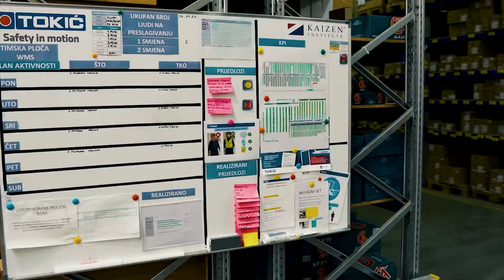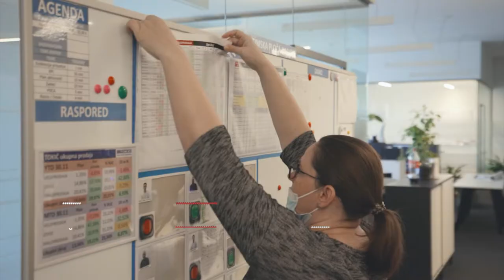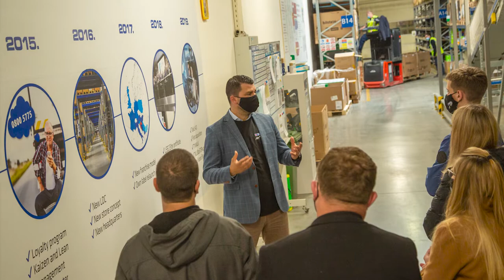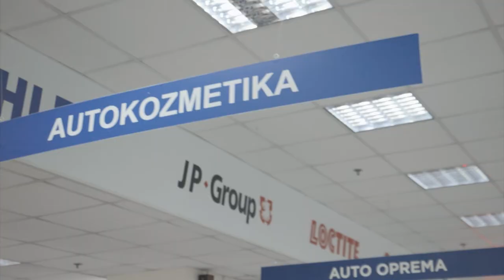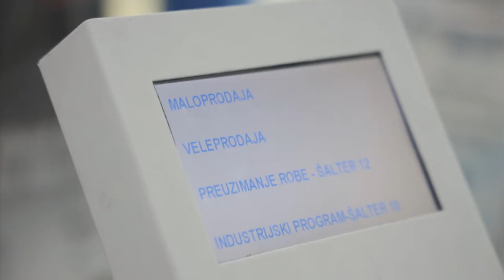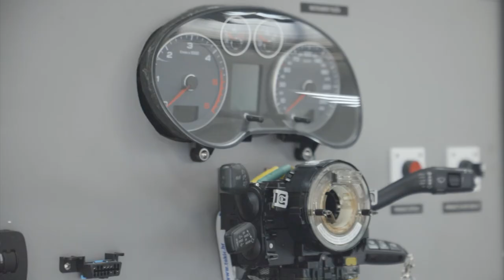Tokic Racing Team, new vision - full movie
[ENG] For a whole decade now, Tokić company has been living its business vision, not only through employees but also through the drivers of the Tokić Racing Team. In the constant hunt for their maximum achievements, their excellence and competitive spirit are perfectly complemented by the core values of the company, which nurtures competence, but also humility and helpfulness.

See what our most successful drivers, Stefani Mogorović and Matija Jurišić, have to say in the video.
You can also discover what Ivan Gadže, Tokić CEO, and Marko Tomac as TRT's Deputy Director and Head of content production, but also Anita Rusan, Tokić Head of marketing and Hrvoje Ivančević Head of Tokić education center has to say about sports in business.

[HR] Već puno desetljeće tvrtka Tokić svoju poslovnu viziju, osim kroz zaposlenike, živi i kroz vozače Tokić Racing Teama. U stalnom lovu na svoje maksimalne dosege njihova izvrsnost i natjecateljski duh odlično se nadopunjuju s temeljnim vrijednostima kompanije, koja njeguje kompetenciju, ali i poniznost te uslužnost.

Pogledajte video i poslušajte što otkrivaju naši najuspješniji vozači Stefani Mogorović i Matija Jurišić.
Također poslušajte što o sportu u poslovanju govore: Ivan Gadže, CEO Tokića, Marko Tomac, Voditelj produkcije sadržaja i Zamjenik direktora TRT, kao i Anita Rusan Voditeljica marketinga Tokića te Hrvoje Ivančević Voditelj Tokić edukacijskog centra